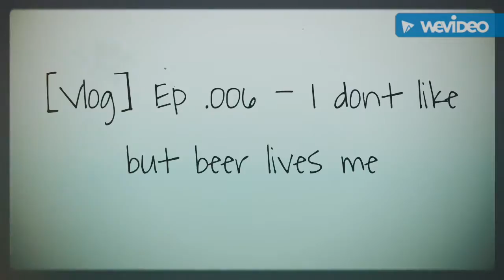[Vlog] Ep .006 - I dont like beer but beer lives me